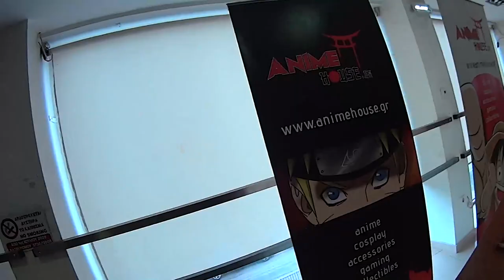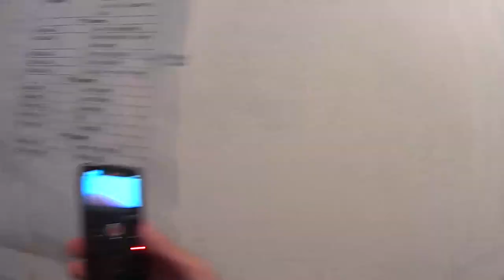YOUTUBERS ΠΑΝΤΟΥ! (Digital Universe 3 Vlog)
Μην ξεχάσετε να αφήσετε ένα LIKE αν σας άρεσε το βίντεο!